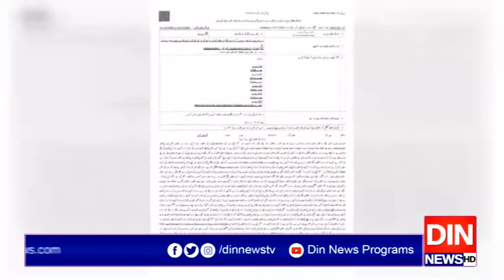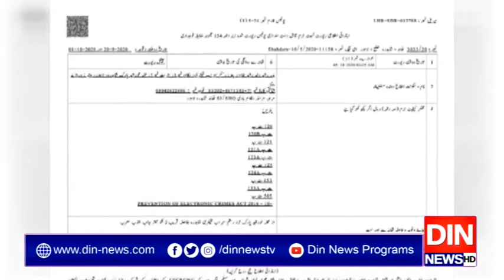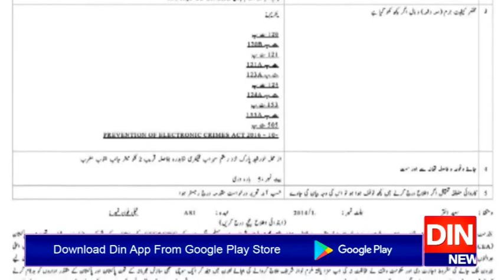نواز شریف کیخلاف بغاوت پر اُکسانے کا مقدمہ درج